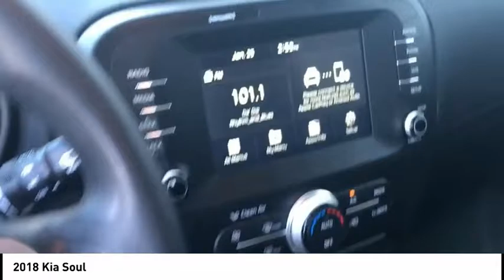2018 Kia Soul Elk Grove Toyota E24812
2018 Kia Soul  - Stock#: E24812 - VIN#: KNDJP3A51J7528327

Check out this 2018 Kia Soul.   Recent Arrival! Titanium Gray 2018 4D Hatchback Kia Soul Plus 25/30 City/Highway MPG FWD 6-Speed Automatic with Sportmatic I4 Odometer is 2221 miles below market average! 25/30 City/Highway MPG. PRIOR RENTAL VEHICLE. Contact the dealership today.